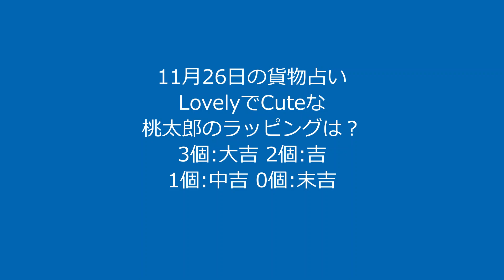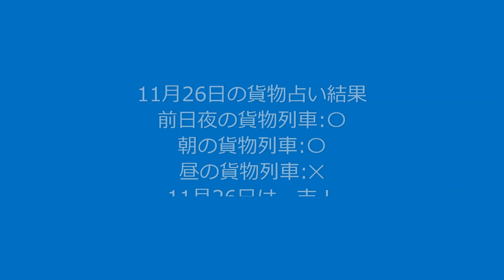【11月26日の貨物占い】前日の夜、朝、昼の貨物列車のCuteでLovelyな桃太郎ラッピングの数で、11月26日を占います！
前日夜の貨物列車は、LovelyでCuteなラッピング：〇
昼の貨物列車は、LovelyでCuteなラッピング：✕

結果：11月26日は、吉！